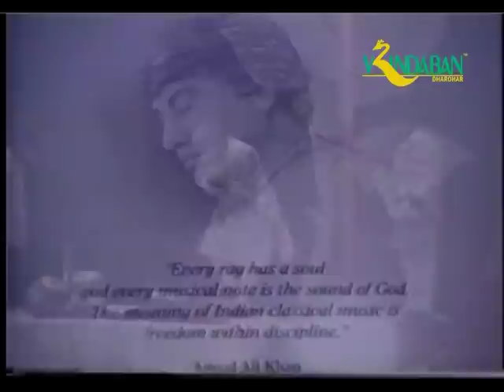Sadhana - Ustad Amjad Ali Khan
A Rare documentary film on Sarod Maestro Ustad Amjad Ali Khan Saheb